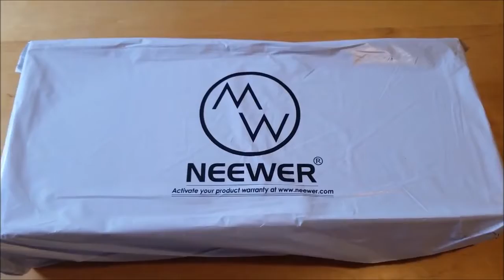NEEWER NW700 Billig FLOP oder Billig TOP? : Review, Test und Sound Beispiel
NEEWER NW700

In diesem Video geht es um das Neewer NW700 Microphone Kit im zusammenspiel mit dem Mischpult (Xenyx 302 USB) aus dem Hause Behringer.

Neewer NW700 Microphone Kit

Rode NT1A

Behringer Mischpult

Mit den Links zahlt ihr den selben Preiß wie sont, ihr würdet mich aber damit finanzell etwas unterstützen. Es tut euch nicht weh und mir wird geholfen, sodass ich euch helfen kann.